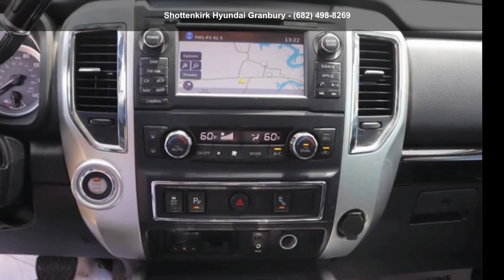2017 Nissan Titan XD SV - Shottenkirk Hyundai Granbury -...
Used 2017 Nissan Titan XD SV, gray exterior, black interior, 8, 5.6l, 7-speed automatic, rwd, 72,187 miles, Stock HN544618, VIN: 1N6AA1F25HN544618,